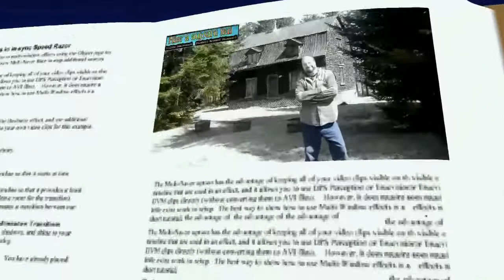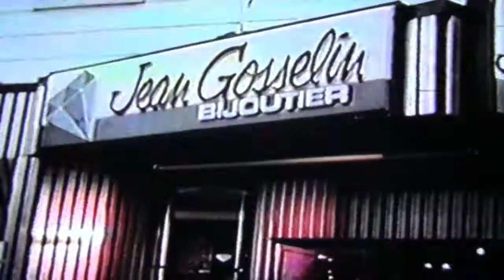Hier à Aujourd`hui(Feu du magasin Yellow de St-Georges)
Normand présente l`incendie du magasin Yellow Chaussures de St Georges de Beauce le 8 avril 1986.
images: Armand Bolduc(merci)